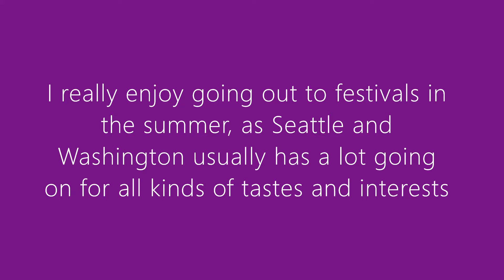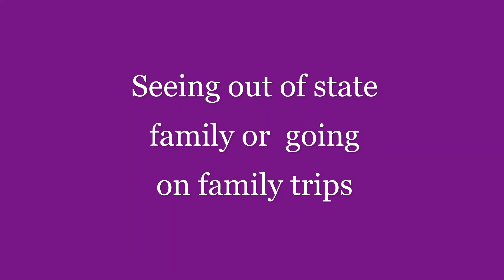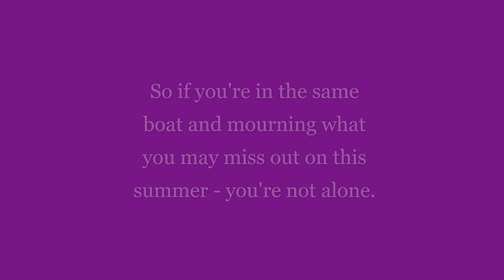VEDA Day 8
Mourning the activities that may not happen this summer, but also hoping that they will. Tonight was rough.